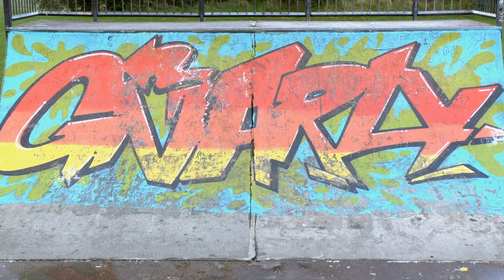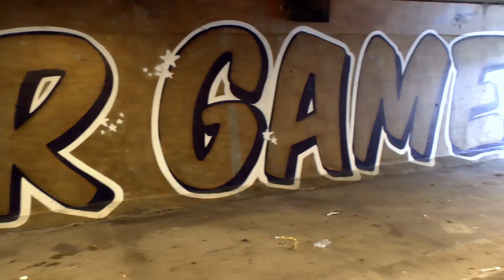Young Artist of the Year Winner - Jack Rankin